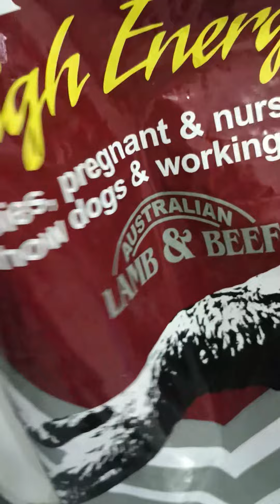Daily Routine w/ Dachshunds